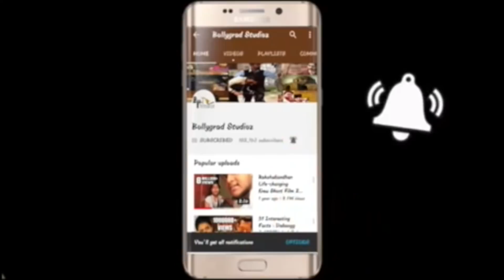Dabangg 3 |111 Interesting Facts | Salman Khan | Kajol Devgan | Sonakshi | T-series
Dabangg 3  |551 Interesting Facts | Salman Khan | Kajol Devgan | Sonakshi | T-series

Dabangg3 (2019) |451 Interesting Facts | SalmanKhan, Sonakshi | T-series

451  Interesting Facts : Dabangg 3 (2019) | | Salman Khan, Sonakshi | T-series

Interesting Facts : Dabangg 3 (2019) | | Salman Khan, Sonakshi | T-series

201 Interesting Facts : Dabangg 3 (2019) | | Salman Khan, Sonakshi | T-series
151 Interesting Facts : Dabangg 3 (2019) | | Salman Khan,
For previous interesting facts posted by Bollygrad, Kindly check our other videos on Dabangg 3

Director: Prabhudheva
Writer: Dilip Shukla
Directed by Abhinav Kashyap
(Dabangg)
Arbaaz Khan
(Dabangg 2)
Prabhu Deva
(Dabangg 3)
Produced by Arbaaz Khan
Malaika Arora Khan
Dhillin Mehta
(Dabangg)
Written by Dilip Shukla
Abhinav Pandey
(Dabangg)
Sajid-Wajid
Lalit Pandit
(Dabangg)
Background Score:
Sandeep Shirodkar
Cinematography Mahesh Limaye
(Dabangg, Dabangg 2)
Aseem Mishra
(Dabangg 2, Dabangg 3)
Edited by Pranav V Dhiwar
(Dabangg)
Hemal Kothari
(Dabangg 2)
Rameshwar S. Bhagat
(Dabangg 3)
Production
company
Arbaaz Khan Productions
Distributed by Arbaaz Khan Productions
Shree Ashtavinayak Cine Vision Ltd
(Dabangg)
Release date
1: 10 September 2010
2: 21 December 2012
3: EID 2019
Country India
Language Hindi
Budget ₹1.02 billion (US$16 million)
(Two films)

production values, this mega espionage drama promises thrills, romance and tons of entertainment.

🎬 Movie Credits:
Starring: Salman Khan and Katrina Kaif
Directed by: Ali Abbas Zafar
Produced by: Aditya Chopra
Release Date: 22 December 2017
Song: Swag Se Swagat
Singers: Vishal Dadlani, Neha Bhasin
Lyrics: Irshad Kamil
Tiger Theme: Julius Packiam
Choreography: Vaibhavi Merchant